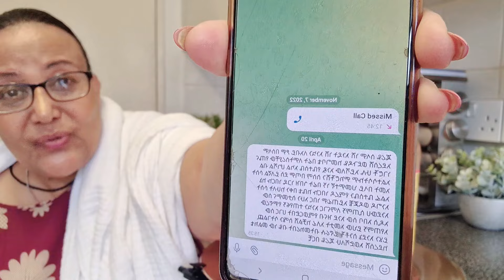በ1ወር 5ኪሎ ቦርጭን ጨምሮ! አሳዛኝ መልእክቷ ደረሰኝ#How to loose weight.